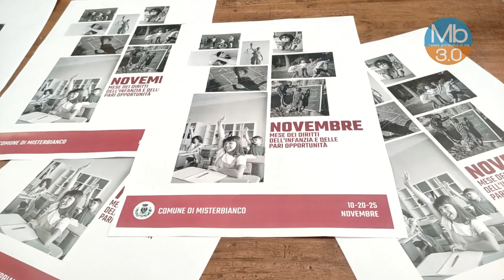"Novembre mese dei diritti", Vinciguerra: «Abbiamo portato in 5a commissione le esigenze dei minori»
La vice presidente della 5a commissione consiliare (istruzione, diritti sociali, pari opportunità) illustra l'attività che ha portato all'organizzazione della manifestazione “NOVEMBRE MESE DEI DIRITTI DELL’INFANZIA E DELLE PARI OPPORTUNITÀ”